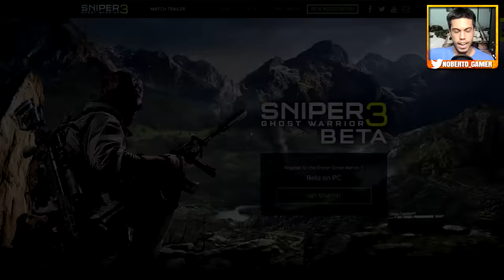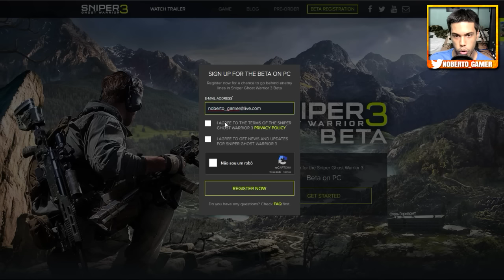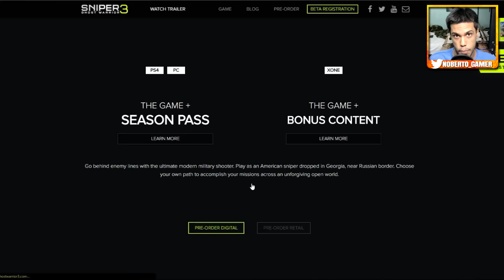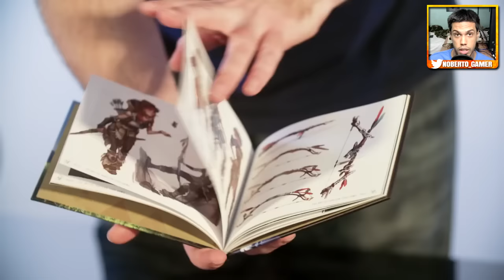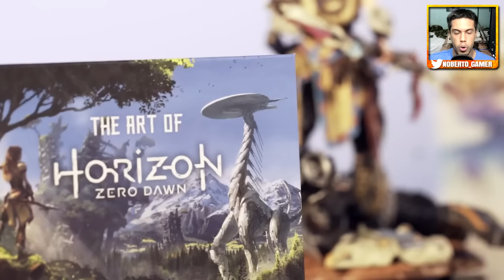Edição FODA do "ZERO DAWN" / Inscrição BETA "Ghost Warrior 3" - Noberto Gamer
Essa edição... Essa Beta do Sniper Ghost Warrior 3... Só quero ! *---*